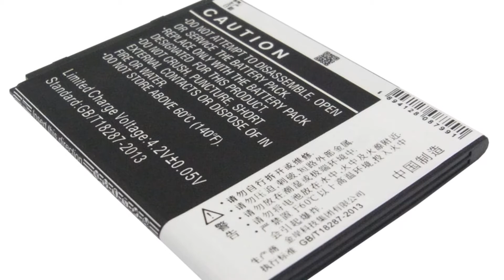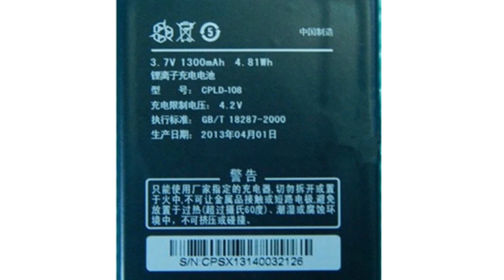Photos of the Coolpad 5210D | Not A Review!